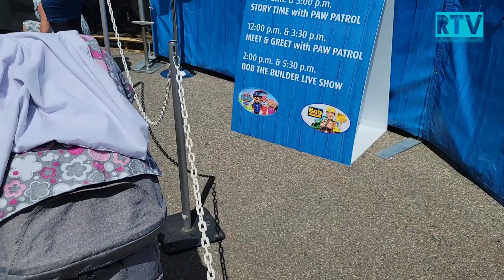Bob the Builder @ Calgary Stampede, A kids show.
A kid show at calgary stampede

July 10th 2022 - A Family Day